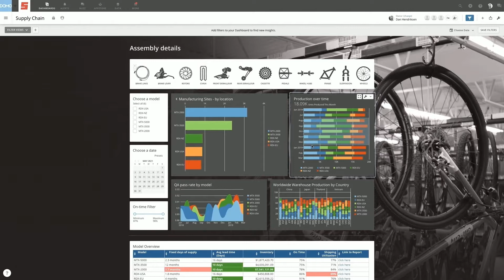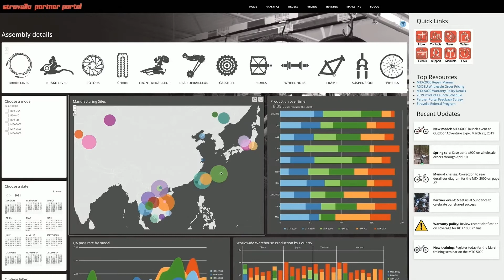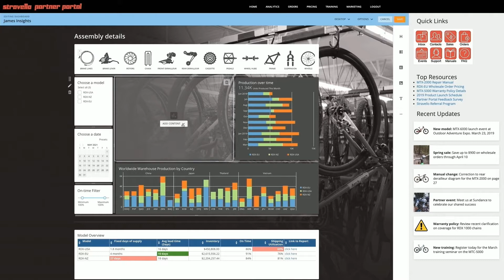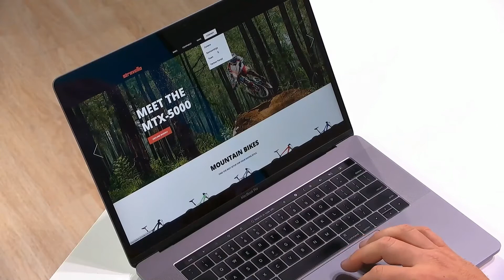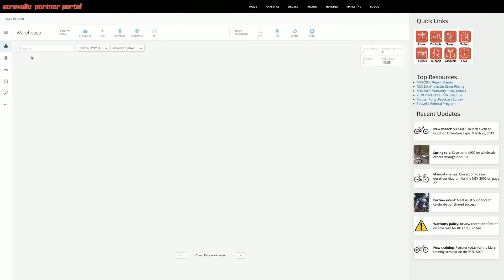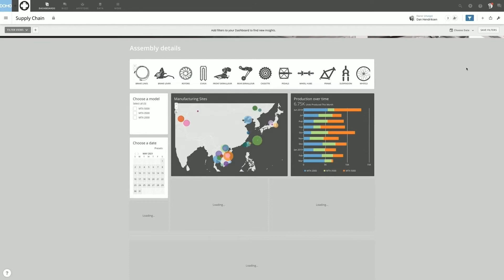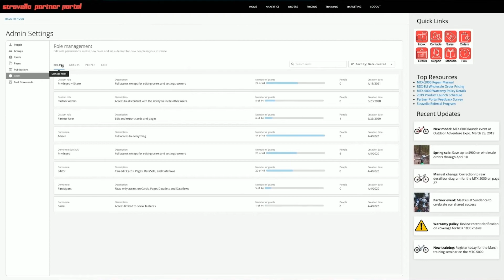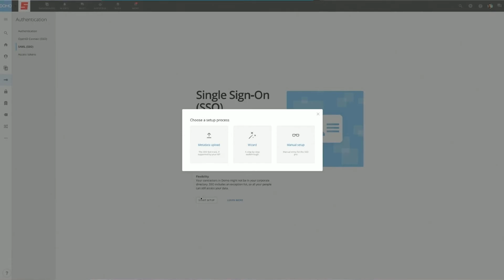​Domo Everywhere Product Demo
Take a deep dive into Domo Everywhere as Domo's product leaders reveal the powerful embedded analytics solution’s various capabilities.

Domo’s product experts show you how Domo Everywhere works, from embedding basic charts and graphs to editing visualizations and connecting shared data with proprietary external data for deeper insights.

They also address some of the questions they receive the most, such as: What kinds of experiences does Domo Everywhere allow me to extend to my customers and partners? How much control do I have over the interactions they can have with the data I share? What options does Domo Everywhere offer for deploying an embedded solution? How much control do I have over the data my external partners see in an embedded environment?